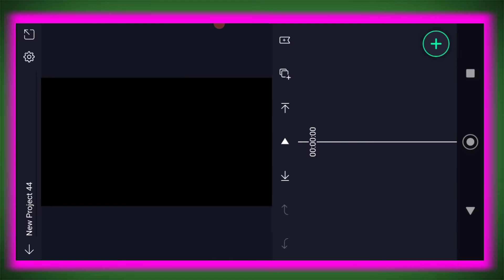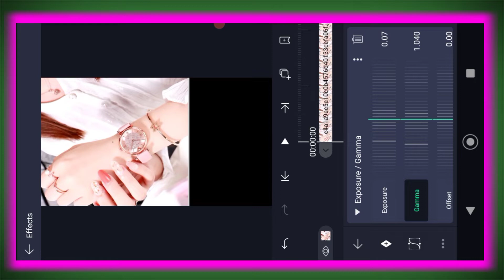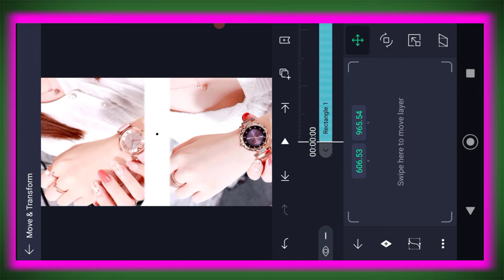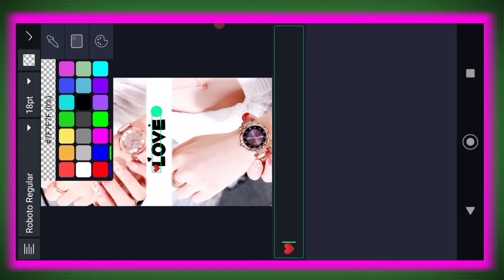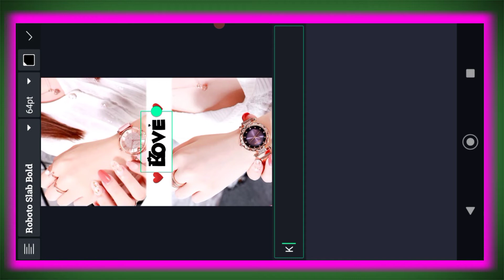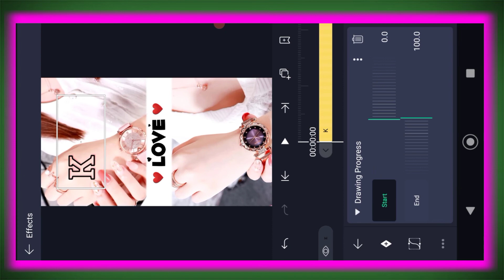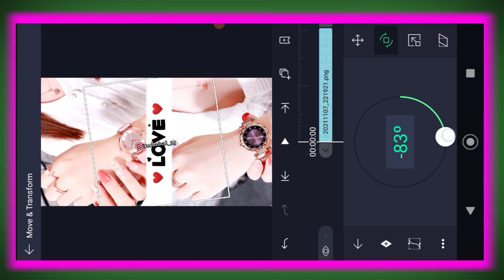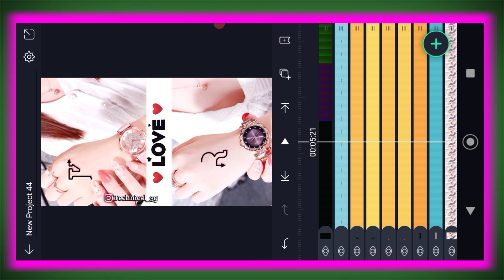Viral instagram reel couple hands name art video edeting ll Trending name art status ll Technical 3G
1)  how to create 4k+ status Edeting
2)  alight motion status edeting
3)  Instagram viral name art status
4)  Instagram trending name art status
5)  Instagram couple name art status

how to make full screen whatsapp status in kinemaster
full screen status editing 2021
kinemaster girls status editing
kinemaster new status video editing 2021
status editing
status kaise banaye 2021
status banana hikha
styles status

©Images Credit:-